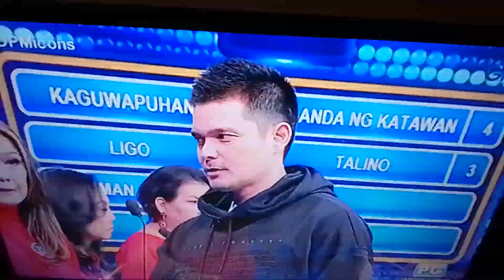family feud complete the statement about a man bragging to his fiancee.